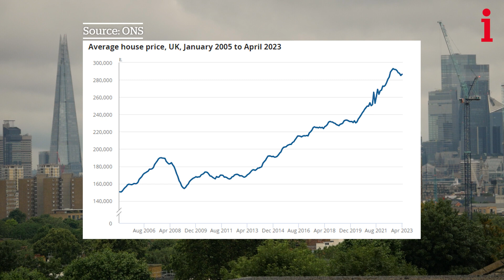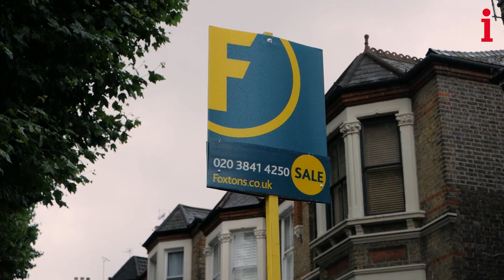Will 2023 finally be a good year for first-time buyers? | UK housing market outlook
Many are predicting the UK housing market is heading towards a downturn as prices begin to fall in many parts of the UK.

But will first-time buyers be able to use a potential crash as an opportunity to get onto the property ladder?

i Money and Business reporter Callum Mason is on hand to explain.

Produced by Albert Evans and Sebastian Piette Pereira.